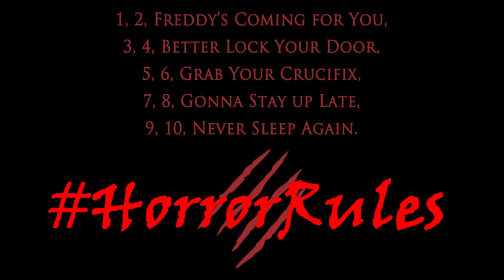My Top 10 Best Horror movies 2018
Here is my Top 10 Best Horror movies of 2018!

Ranking System:

5/5 gold coins - Outstanding, brillant, superb, awesome!!!

4/5 gold coins -  Excellent movie

3/5 gold coins - Good movie

2/5 gold coins - Fair/average movie

1/5 gold coins - Poor, bad, terrible movie

0/5 gold coins - Sucks big time, horrible, god awful